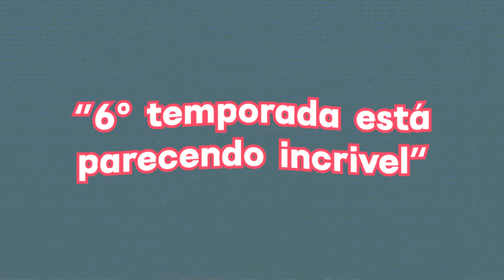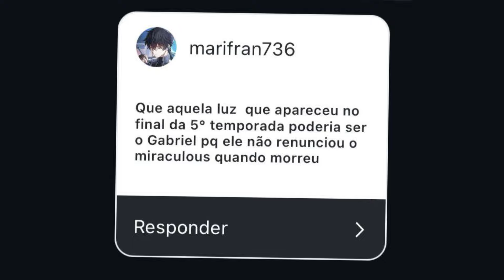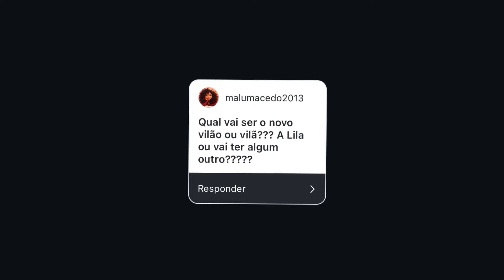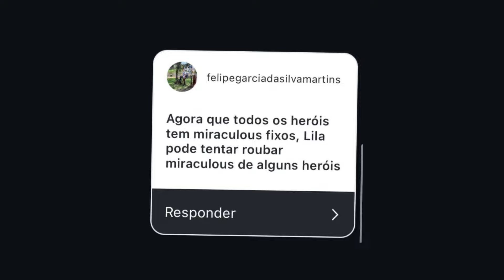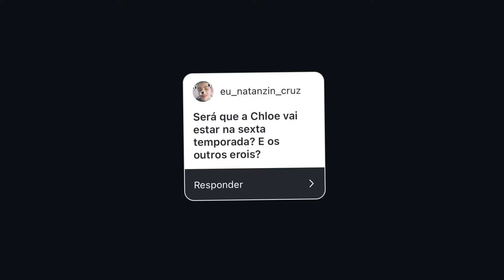TUDO SOBRE A 6ª TEMPORADA ATÉ AGORA + TEORIAS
Eai galera, o que acharam do vídeo?  Tem alguma teoria sobre a 6ª temporada? COMENTA AI!

Espero que tenham gostado, pois fiz com muito carinho para vocês, e caso vocês gostem de vídeos assim, continuarei trazendo!

Já deixa o seu like e seu comentário!